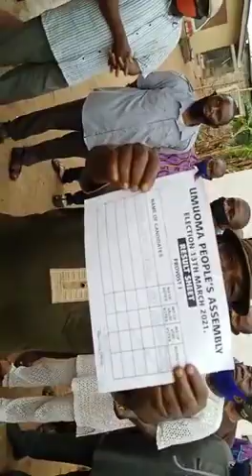15 March 2021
Video from Ekwulula-maduibegi